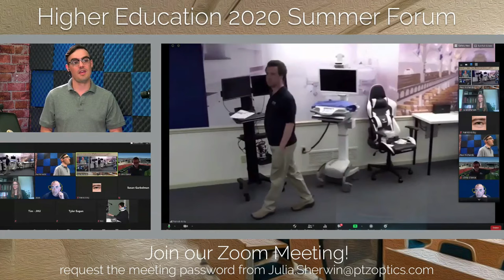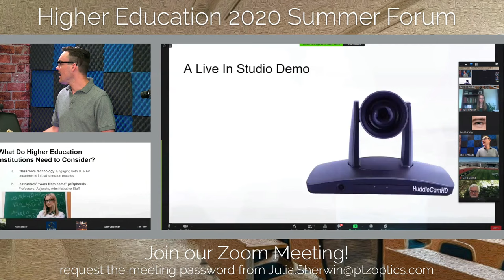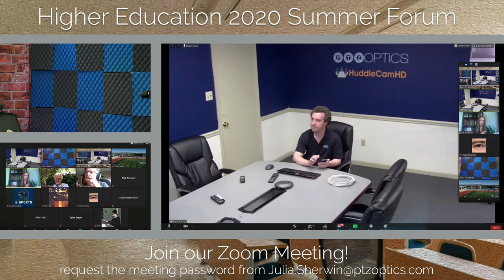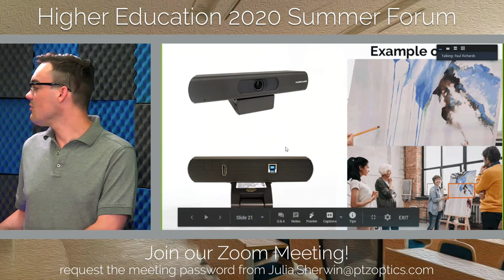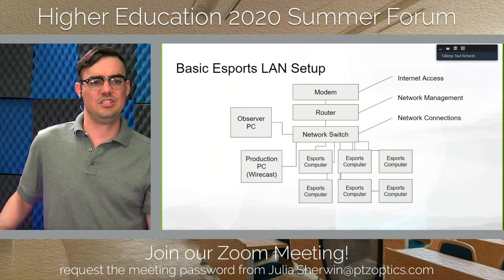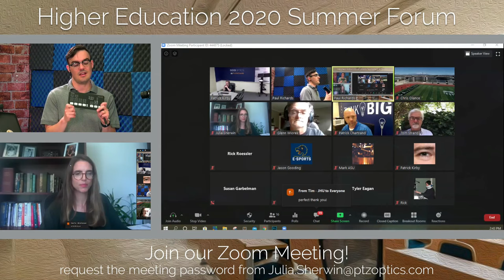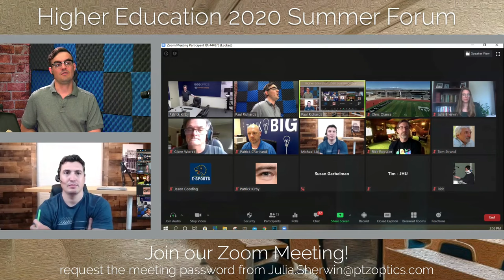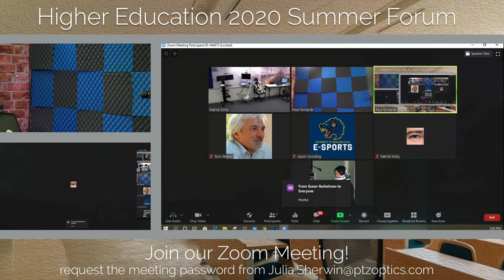Higher Education 2020 Summer Panel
Join us today as we talk about technology trends in Higher Education. This live stream will focus on three predominant technology trends in Higher Education including Distance Learning, Lecture Capture, and Esports.

As we kick this webinar off, we will talk about auto-tracking cameras, new Zoom-enabled HuddleCamHD Pro Webcams, and of course all of the latest PTZOptics cameras and NDI solutions for streaming.

You are invited to join the Zoom Meeting details below and join the panel to share your insights and tips with the group.

New!